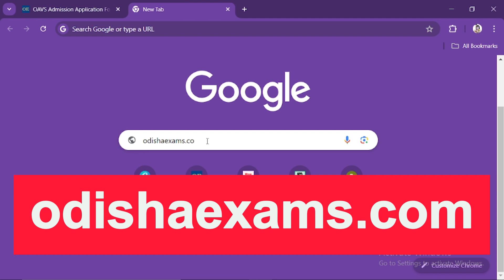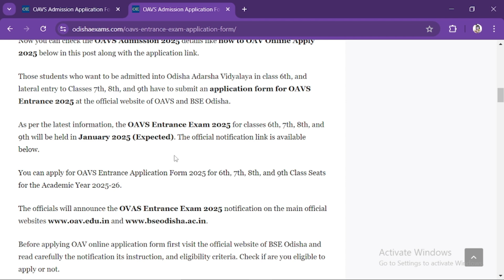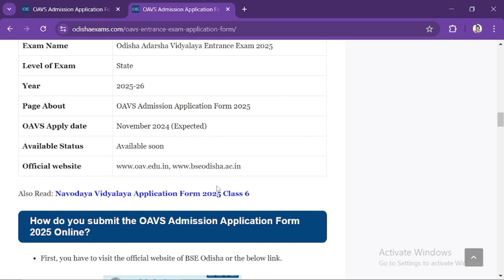Odisha Adarsha Vidyalaya Admission 2025 Notification, Online Apply | OAV Entrance Exam 2025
Video About: Odisha Adarsha Vidyalaya Admission 2025 Notification, Online Apply | OAV Entrance Exam 2025